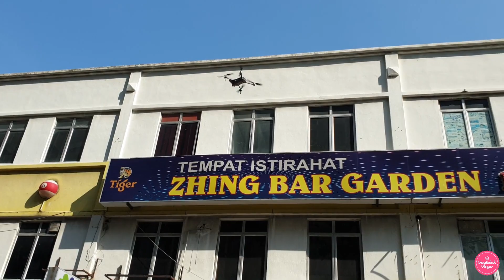My lockdown life#মালয়েশিয়া বর্তমান পরিস্থিতি কেমন যাচ্ছে সেই সম্পর্কে কিছু তথ্য /Bangladeshi Vlog.